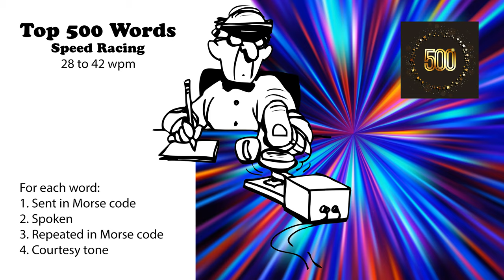Top 500 Words Speed-Racing - 28wpm